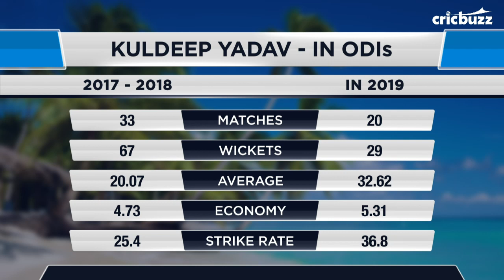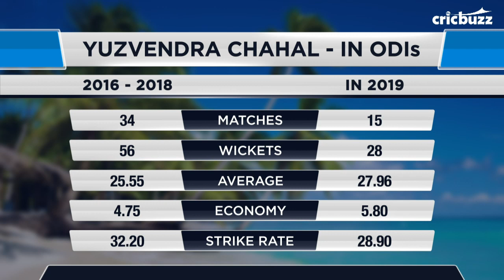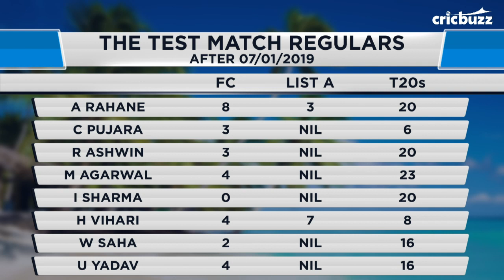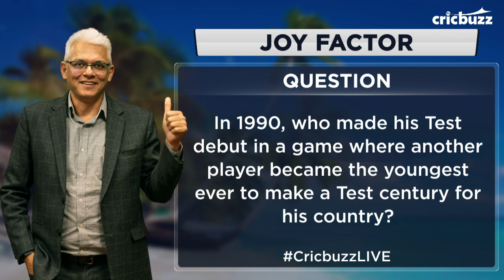Cricbuzz LIVE: West Indies vs India, 3rd ODI, Pre-Match Show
Will Kohli's men sail through to a series win or can West Indies turn the tide in their favour? Harsha Bhogle, Zaheer Khan & Aakash Chopra build-up to the final ODI on CricbuzzLIVE